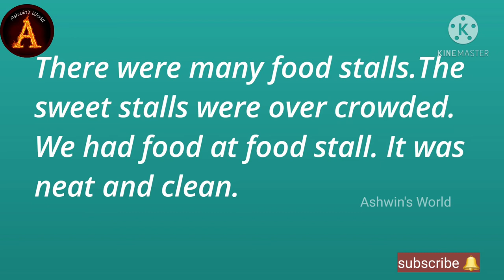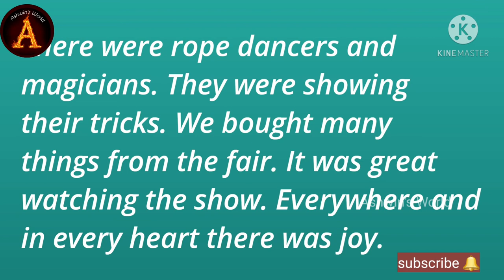Visit to a Fair in English!! Short Essay !! Speech on Visit to a Fair !! Ashwin's World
Visit to a Fair in English
Short Essay on Visit to a Fair
Speech on Visit to a Fair